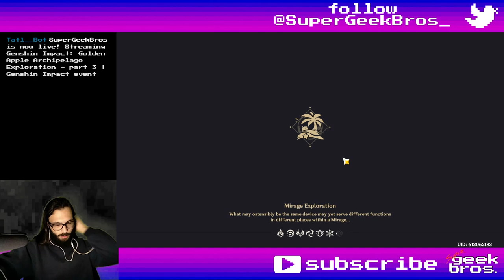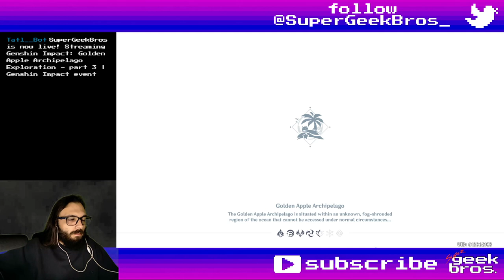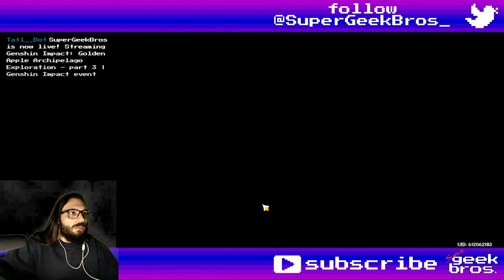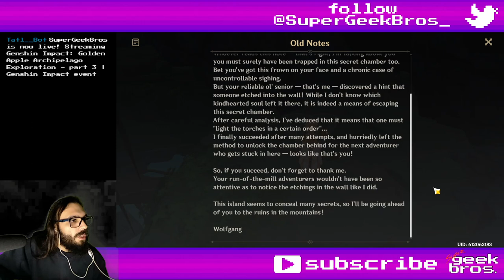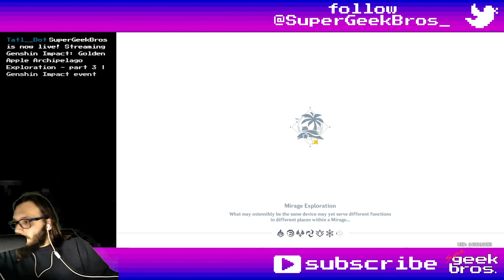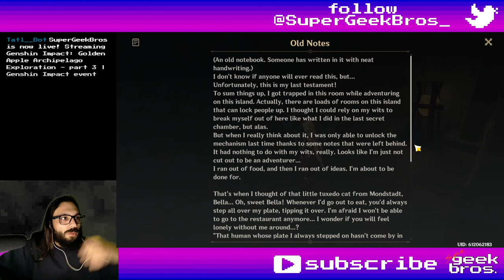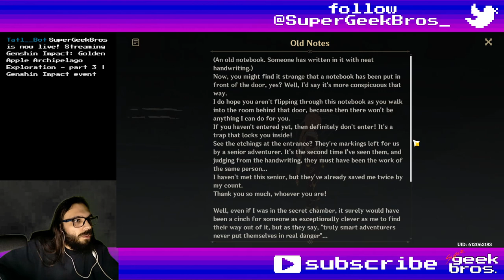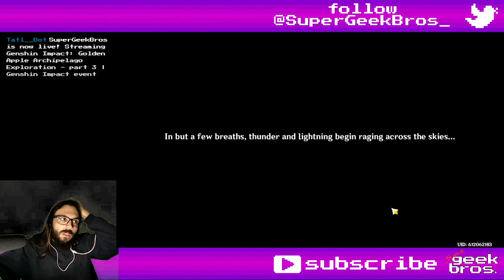Golden Apple Archipelago Exploration - part 3 | Genshin Impact event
Title: Golden Apple Archipelago Exploration - part 3 | Genshin Impact event